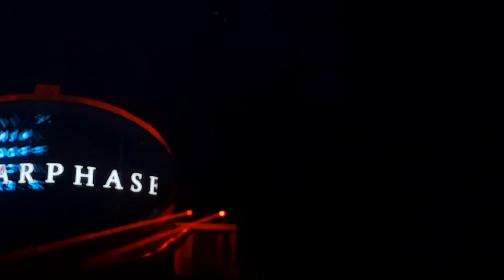SCARPHASE - ID? (Embrace The Lord Uptempo Edit?) @REBIRTH FEST 2023